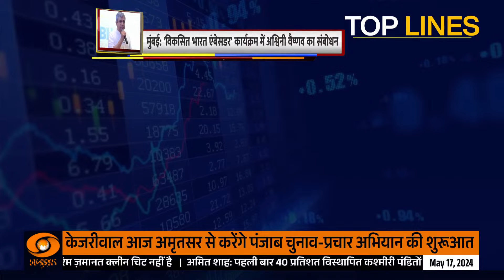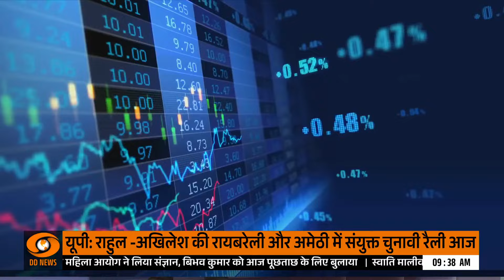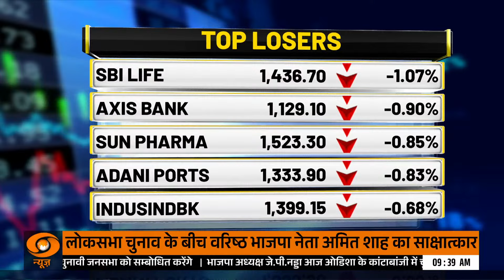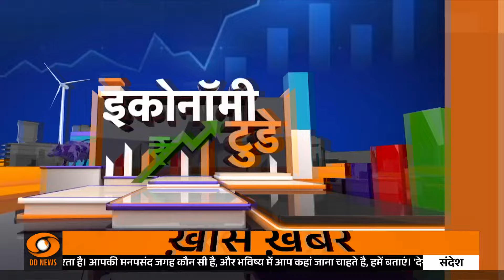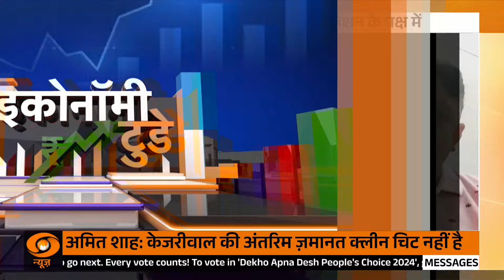Economy Today | आज सपाट कारोबार के साथ खुले भारतीय share market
🔍कारोबारी हफ्ते के आखिरी दिन आज शुक्रवार 17 मई को सेक्टोरल इंडेक्सेस में मिला-जुला कारोबार देखने को मिला। निफ्टी बैंक इंडेक्स, निफ्टी फाइनेंशियल सर्विसेस इंडेक्स, निफ्टी एफएमसीजी इंडेक्स, निफ्टी आईटी इंडेक्स और निफ्टी फार्मा इंडेक्स गिरावट के साथ कारोबार करते हुए दिखे। जबकि निफ्टी मेटल, निफ्टी रियल्टी, निफ्टी पीएसयू बैंक, निफ्टी ऑटो इंडेक्स बढ़त के साथ कारोबार करते नजर आये